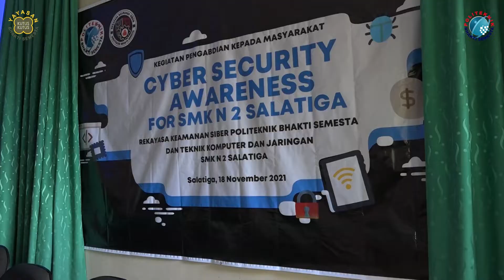Seminar Cyber Security Awareness di SMK Negeri 2 Salatiga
Politeknik Bhakti Semesta Salatiga Program Studi Rekayasa Keamanan Siber mengadakan kerjasama dengan SMKN 2 Salatiga Jurusan Teknik Komputer dan Jaringan (TKJ) sebagai bentuk pengabdian kepada masyarakat dengan mengadakan seminar Cyber Security Awareness, 18 November 2021.

Acara yang merupakan salah satu perwujudan dari Tri Dharma Perguruan Tinggi ini diikuti oleh 72 siswa kelas XII.

Ketua TKJ SMKN 2, Sri Wahyudi menyambut baik seminar tersebut karena bisa menambah ilmu bagi siswa siswi TKJ terutama dalam mendukung kurikulum baru tentang cyber security yang masih minim.